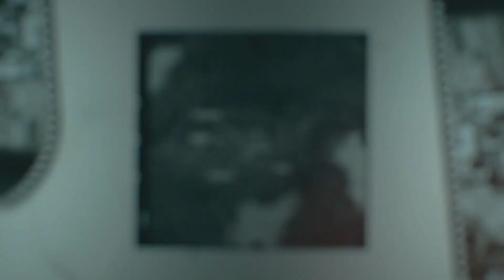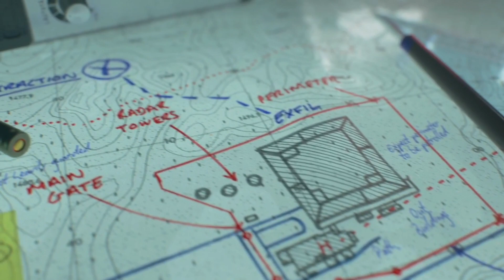Redlight, Greenlight | Call of Duty Black Ops Cold War (Black Ops Extended Universe)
Game Included: Call of Duty Black Ops Cold War

Playable Character: Bell, CIA, Ex-KGB

Mission: Redlight, Greenlight

Location: The Zakarpatska Oblast, Ukraine, USSR